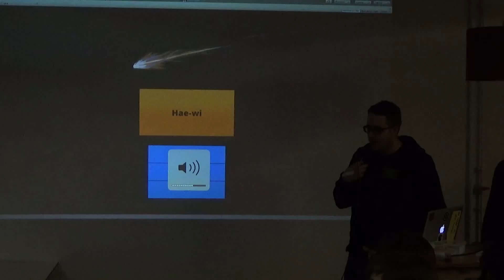Hawi BerlinMiniJam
Unity, 2 XboxController game prototype 'Hawi' by Team Kimchi @ma_rylou @arakinuk @thxgrrr

Two lifeforms looking for a new home.

Berlin Mini Jam is a monthly game jam (non-competitive game development hackathon).